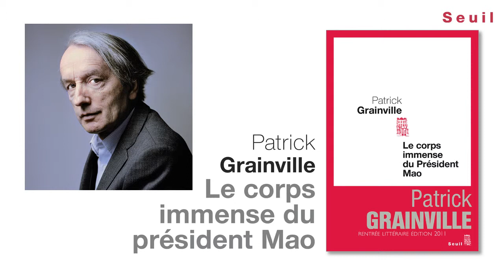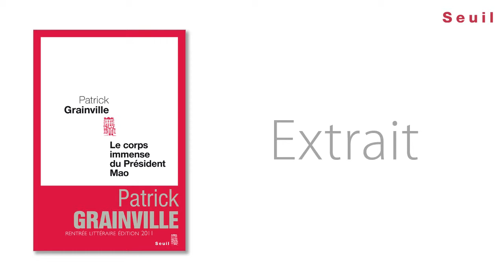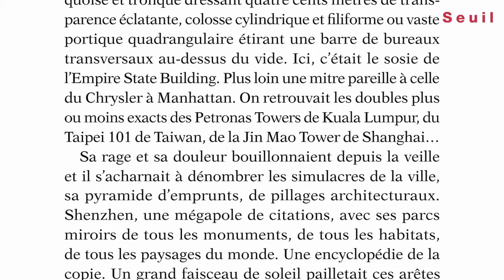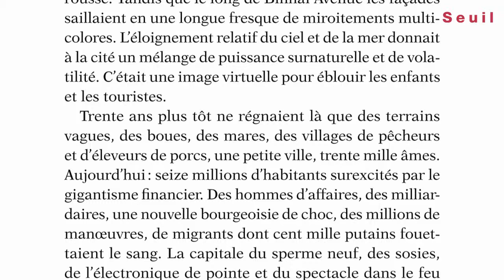"Le Corps immense du président Mao", Patrick Grainville [Rentrée Littéraire 2011]- éditions du Seuil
Thomas, professeur de langues à Shenzhen, la mégapole chinoise, constate un matin la fugue de sa fille après une dispute où elle l’accuse d’avoir été un mauvais père. Il part à la recherche de la rebelle dans les dédales d’une cité d’autant plus exemplaire que Deng Xiaoping en a fait il y a trente ans le laboratoire du nouveau capitalisme chinois.

L’ancienne bourgade est devenue depuis un monstre de seize millions d’habitants. Le roman nous offre le portrait de cette ville champignon où se mêlent, dans un creuset explosif, milliardaires inventifs, classe moyenne effer vescente et millions d’immigrés pauvres de l’intérieur…

Au coeur de toutes les errances, de tous les trafics, des crises sociales et intimes règne Lan, mélange de magnat, de médiateur, de manipulateur d’une séduction ténébreuse. Il cache avec malice, au fond de la tour de son hôtel, un secret immense… An et ses amants tarifés, Alice, aux emballements chimériques, Ding Jiao, obsédé par le passé, sont les symptômes de cette cité bouillonnante qui, à l’image de la Chine, n’a pas exorcisé tous ses fantômes…

Patrick Grainville est né en 1947 à Villers (Normandie). En 1976, il a obtenu le prix Goncourt pour Les Flamboyants. Le Corps immense du président Mao est son vingt-troisième roman.